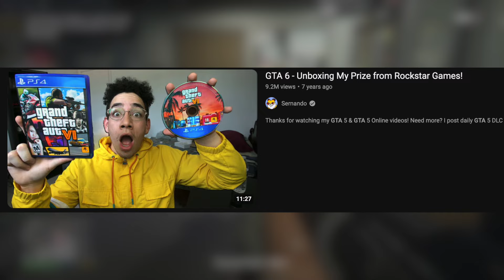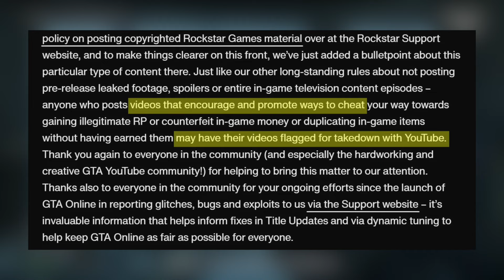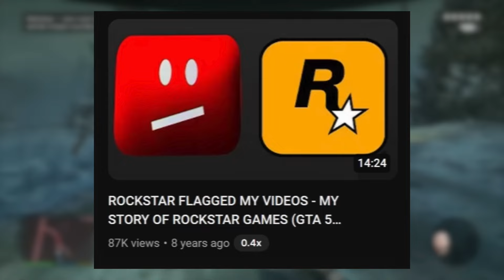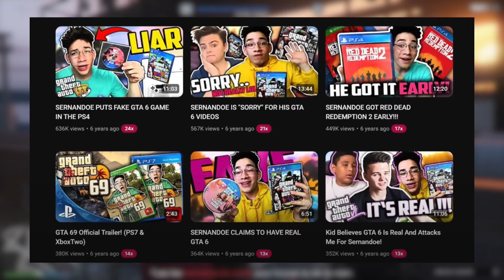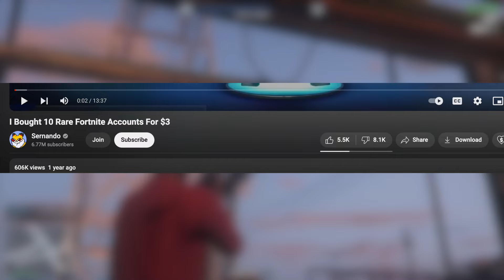Le Youtubeur GTA Le Plus DÉTESTÉ !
GTA 6 Était TRÈS attendue, et cette attente à surtout mené à l'éclosion d'un Youtubeur détesté par toute la communauté GTA, les joueurs, les autres youtubeurs ainsi même que les développeurs de GTA 5...

Mais comment est-il devenue le PIRE YouTubeur GTA... ?